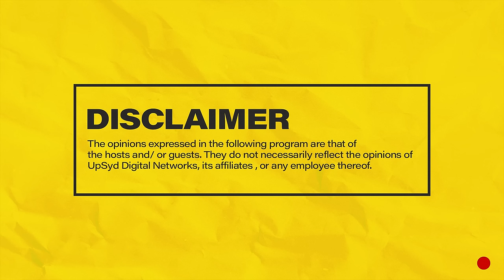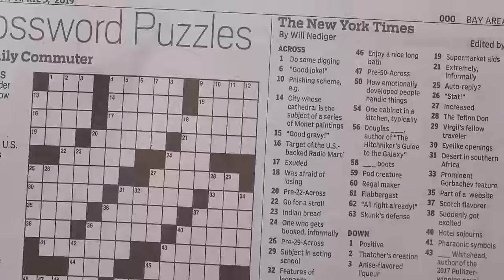MIC CHEQUE PODCAST | Episode 102 | Mimi sina shida ya pesa mzee Feat. KRG THE DON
Join Chaxy, Mariah and Mwass on episode 102 of MicChequePodcast featuring KRG THE DON as they discuss billionaire status, Casa Vera lounge, wash wash business, cars, break ups, family, modern day relationships, making music, Dufla Diligon, hype and music PLUS MORE!
Hosts: Chaxy, Mariah and Mwass
Producer: Chaxy
Camera: Denis Barasa
Camera Assistant: George Ngiigi
Audio: Ernest Oguna
Editing: Denis Barasa
Set : Raidon Angalwa